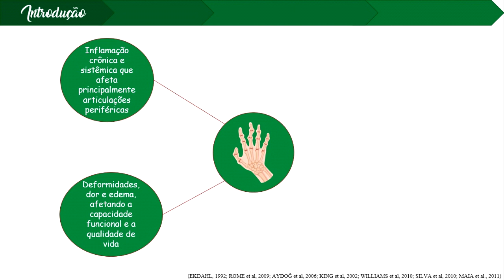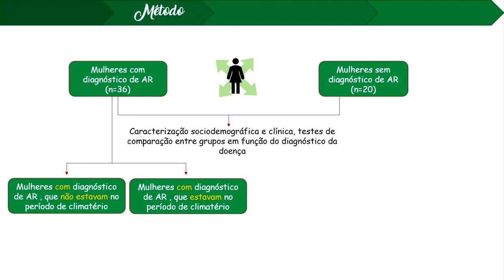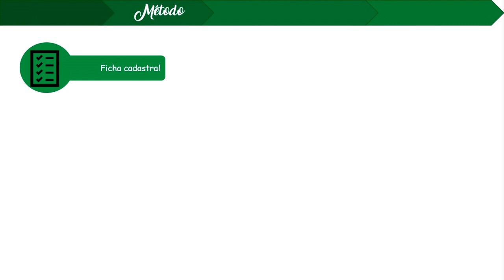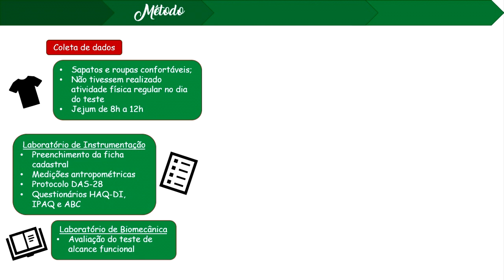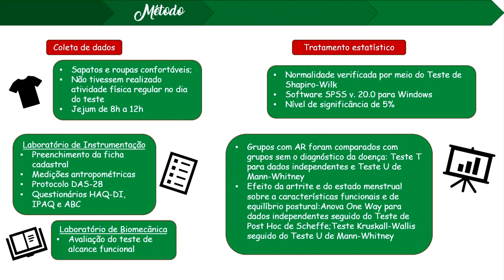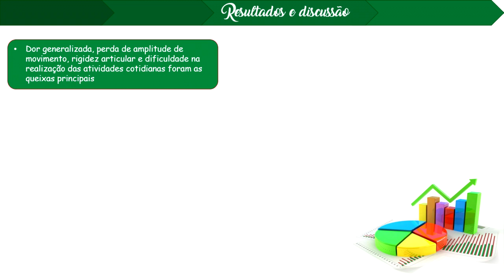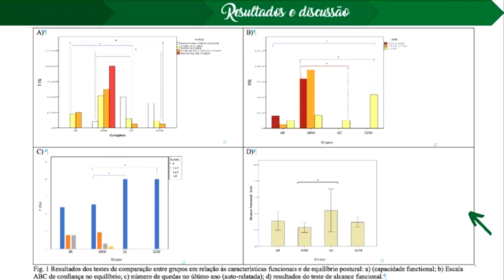31° SIC UDESC - CEFID - Larissa Peter Medeiros - PIBIC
"Artrite reumatoide no climatério: efeitos sobre características sociodemográficas, clínico-funcionais e de equilíbrio"
Bolsista do Projeto "Artrite Reumatoide No Climatério: Efeitos Sobre As Características Clínico-Funcionais E Biomecânicas"
Orientadora: Profa. Dra. Susana Cristina Domenech